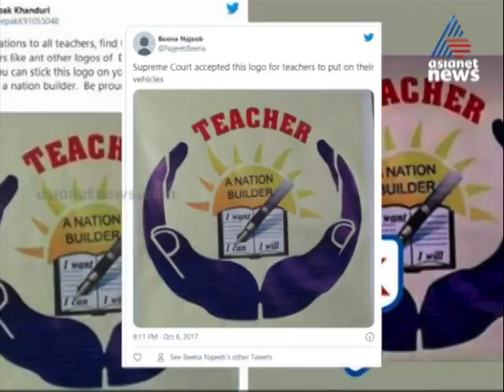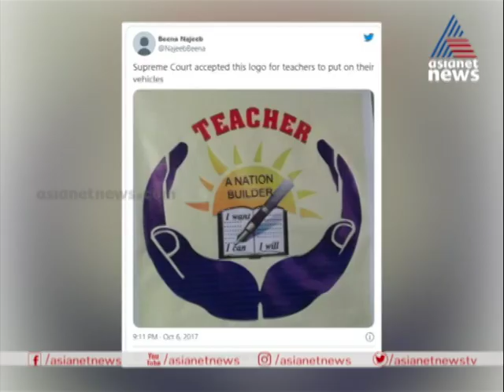അധ്യാപകരുടെ വാഹനങ്ങളില്‍ പതിപ്പിക്കാനുള്ള ലോഗോയ്‌ക്ക് അനുമതി; പ്രചാരണം ശരിയോ? | Fact Check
is it Supreme Court Approve A Logo For Teachers